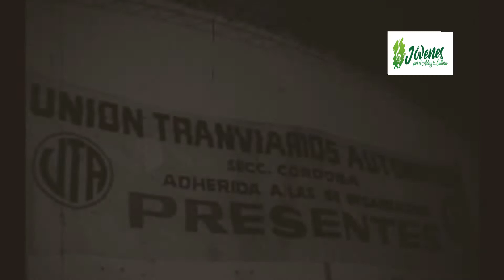El Gatito del Atilio (Dedicado a Atilio López)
Voz: Alex Macía
Letra, Música e Instrumentos: Cacho Piña